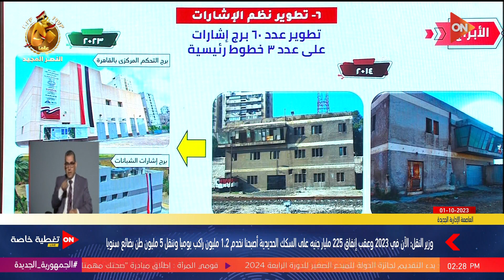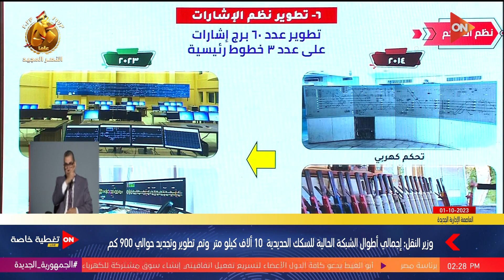وزير النقل: تم تطوير كل أبراج الإشارات والمراقبة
أخبار أون

فعاليات مؤتمر حكاية وطن التي تستعرض تطورات وتحولات مصر على مدار السنوات الماضية. وفي هذا المؤتمر، يتابع الرئيس السيسي فعاليات الفيلم الوثائقي "حكاية وطن"، الذي
 يسلط الضوء على تاريخ مصر من عام 2011 وحتى الوقت الحالي.

يتضمن المؤتمر أيضًا تعليق صوتي من قبل النجم أحمد فؤاد سليم والنجمة ماجدة زكي، حيث يقدمان آراءهم وانطباعاتهم حول فعاليات المؤتمر. وفي كلمة رئيس الوزراء، يتحدث عن رؤية العاصمة الإدارية الجديدة وهدفها في خلق نمط جديد للحكومة يعتمد على الإبداع والابتكار.

وفي الجزء الأخير من المؤتمر، يلقي الرئيس السيسي كلمة يشرح فيها رؤيته وإنجازاته خلال فعاليات مؤتمر حكاية وطن. يتطرق الرئيس السيسي في كلمته إلى مشروع قناة السويس ويشدد على أهميته في توحيد المصريين وتحقيق التنمية الشاملة.